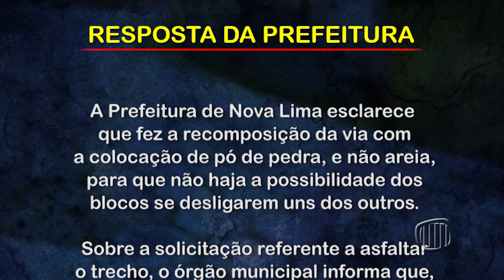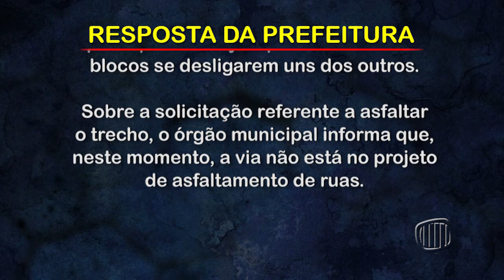TV Banqueta - JB - Na Lata - Bloquetes de rua do Cascalho deixam moradores preocupados - 05/12/2018